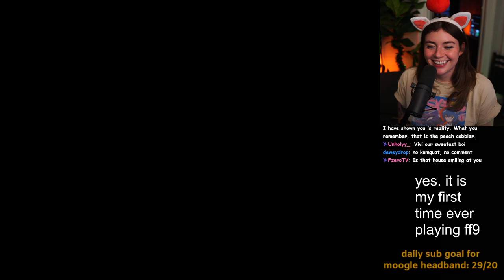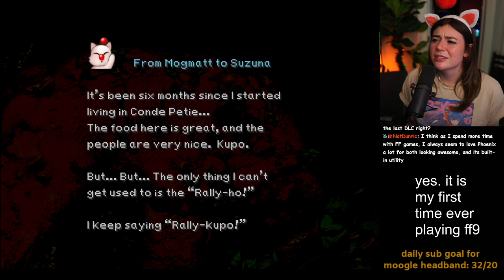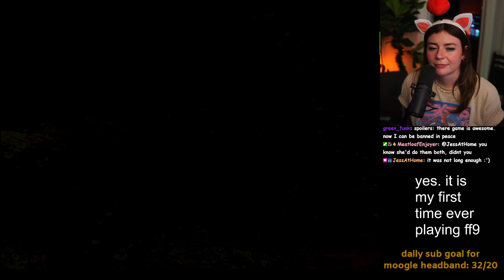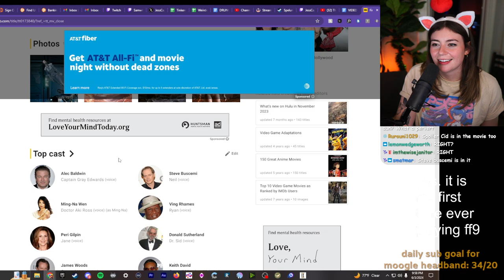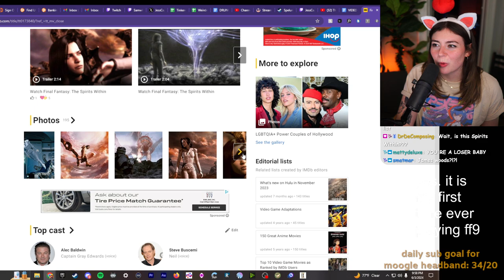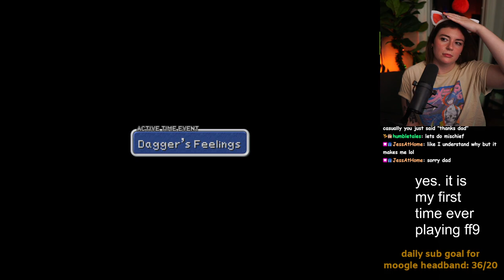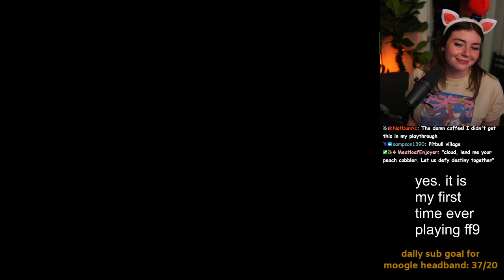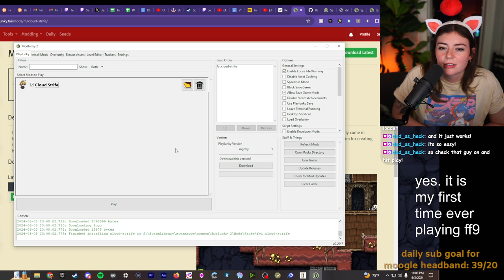Final Fantasy 9 [day 7] FIRST PLAYTHROUGH